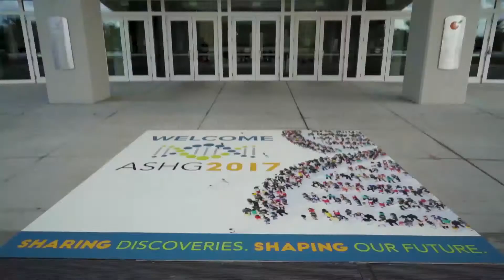Andreas Rump investigates the genetic causes of intellectual disability in children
Dr. Rump from the Technical University of Dresden investigates the genetic causes of intellectual disability in children, and calls for a unified platform to share variants